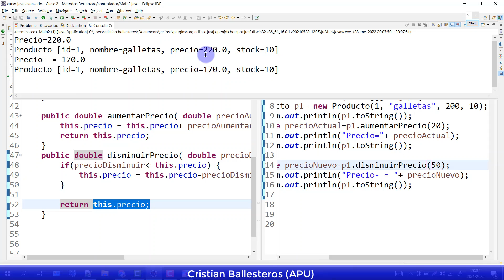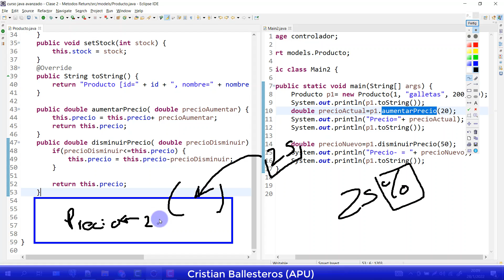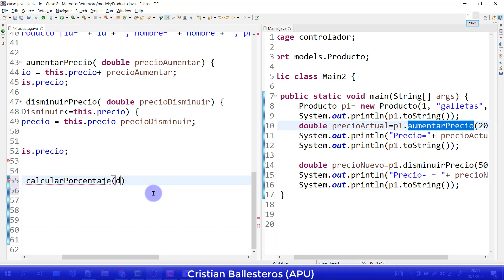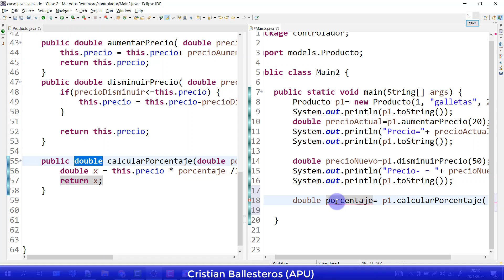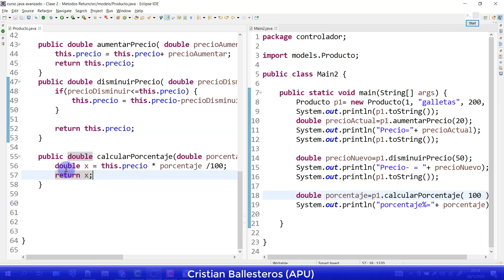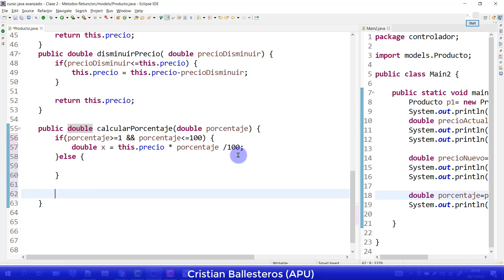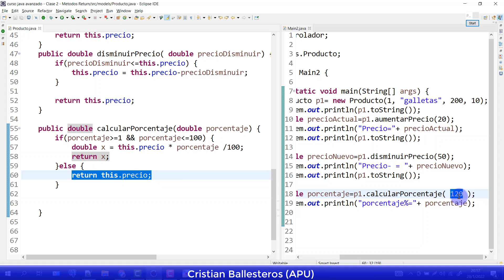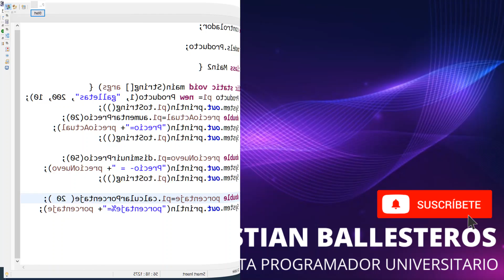Metodos dentro de una Clase en JAVA usando IF retornar el precio aumentado -disminuido-porcentaje3/3